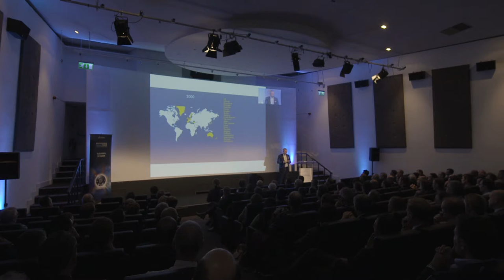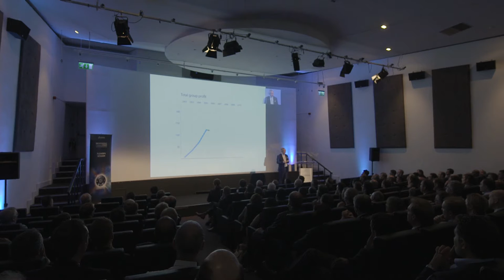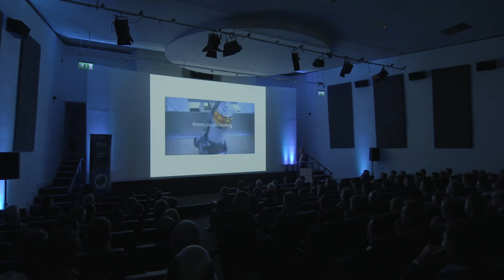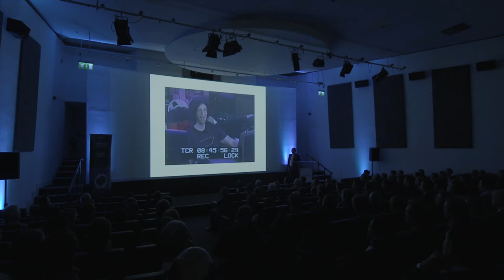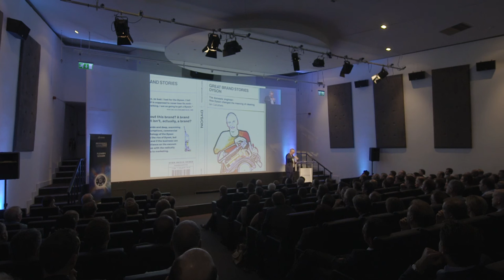Dassault Systemes 3D Experience UK 2013 Martin McCourt, Former CEO Dyson